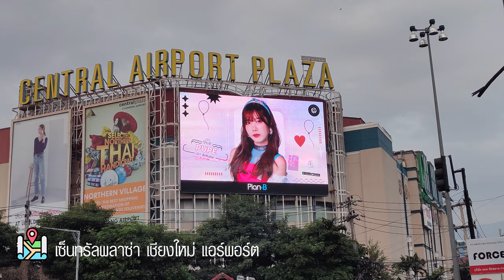วิดีโอ Billboard วันเกิด Pupe BNK48 ที่เชียงใหม่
00:00 Billboard ที่เซ็นทรัลเฟสติวัล เชียงใหม่
00:20 Billboard ที่เซ็นทรัลพลาซ่า เชียงใหม่ แอร์พอร์ต